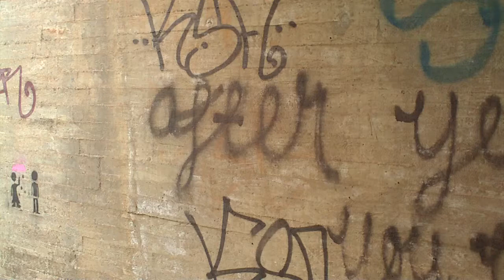Flee for water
After your happy, passing slaughter
you too will flee for water